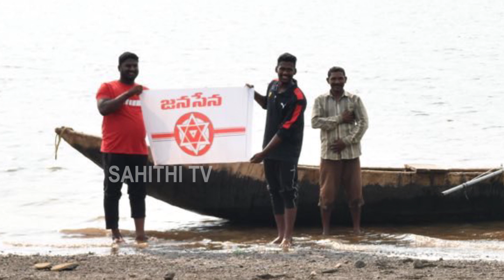వింటేజ్ పవర్ స్టార్ 💥💥👌| Pawan Kalyan Vintage Style Is Back With OG Movie | Power Star Latest | Stv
Watch here వింటేజ్ పవర్ స్టార్ 💥💥👌| Pawan Kalyan Vintage Style Is Back With OG Movie | Power Star Latest